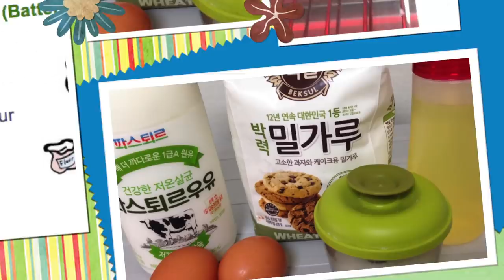Yorkshire Pudding (Batter Pudding)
A cross between a popover and a soufflé. It is an English dish made from batter consisting of eggs, flour, and milk.

Ingredients:
2 eggs
1/2 cup milk
2/3 cup all-purpose flour
Salt for seasoning
Canola Oil

Instructions:
Preheat oven to 230ºC.
In a medium bowl, crack-in two eggs.
Add-in milk and season with salt.
Stir with a wire whisk until light and well combined.
Sift-in all-purpose flour and mix thoroughly until smooth.
Set aside.
Pour about half teaspoonful of canola oil in each popover cup or muffin tin cup.
Heat the muffin tin in the oven for 2 minutes.
Get the muffin tin out of the oven (Don't turn off the oven!) and carefully pour prepared batter into cups, filling each one-third full.
Bake until puffed or golden brown for about 20 minutes. (Don't keep opening the oven to check!) Serve immediately as it will deflate as it gets cold.
Happy Eating!!

Note:
Best served straight from the oven.
Can be served with bacon and egg, or served as "sweet" with assorted fruit jam or your favorite spread.

music credits to~ H.Kana